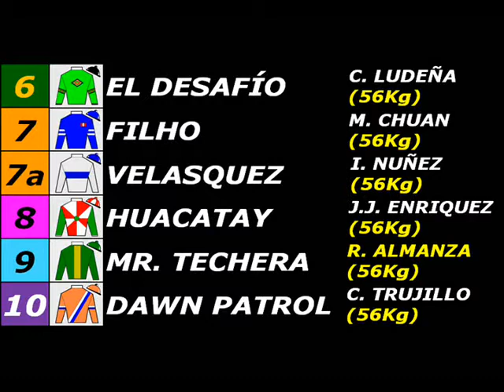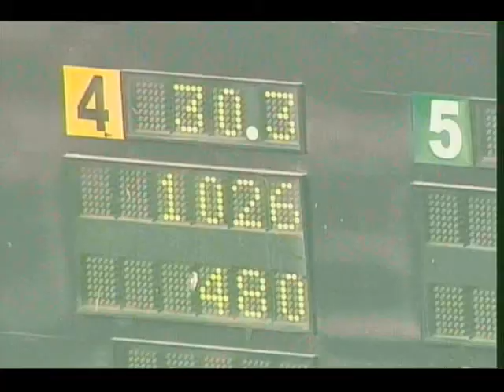EL SÁTRAPA – CLÁSICO CLAUDIO FERNÁNDEZ CONCHA (Gr. III) 2014 – 1800 m TURF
EL SÁTRAPA  es hijo de YAZAMAAN (GALILEO) en DUMA (DUARF)

1.  (  4  ) EL SÁTRAPA  (56) (S/.58026)
2.  ( 13 ) DARK FOREST (56) a 1 ¼ cpos. (S/.17407)
3.  ( 11 ) ROCOCO (56) a 2 ¾ cpos. (S/.11605)
4.  (  9  ) MR. TECHERA (56) a 4 ¾ cpos. (S/.5802)
5.  (  6  ) EL DESAFÍO (56) a 5 ¼ cpos.
6.  (  3  ) HANOMAAN (56) a 5 ½ cpos.
7.  (  5  ) MR. EMOTION (56) a 6 cpos.
8.  (  2  ) ACANTILADO (56) a 6 ¾ cpos.
9.  ( 16 ) TATUTO (56) a 8 cpos.
10.( 7A) VELÁSQUEZ (56) a 9 cpos.
11.(  8  ) HUACATAY (56) a 9 ¼ cpos.
12.( 14 ) EVERLAND (56) a 10 ¾ cpos.
13.( 12 ) CERATI (56) a 12 ½ cpos.
14.( 10 ) DAWN PATROL (56) a 15 ½ cpos.
15.(  7  ) FILHO (56) a 19 ½ cpos.
16.( 15 ) JET FAN (56) a 23 ¾ cpos.

NO CORRIERON: (1) MASTER NICO, (1A) CHATO JOSÉ, (3A) PONME UNTRAGO,  (11A) PAPÁ TOM, (12A) L’ ATLANTIQUE y (16A) BUEN VIENTO.

                          800 en     48".22
                        1200 en  1' 13".54
                        1600 en  1' 37".93
FINAL:              1800 en  1' 50".07
TIEMPOS FRACCIONADOS: (23".13) (25".09) (25".32) (24".39) (12".14)
EL SÁTRAPA  -- ÚLTIMOS 200 en: 12".20